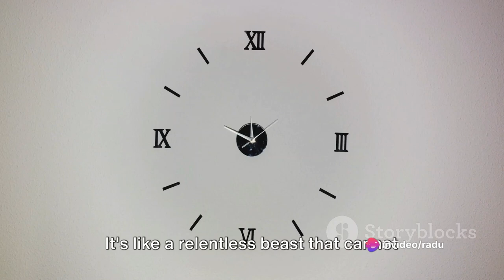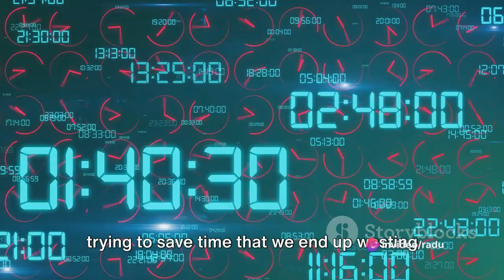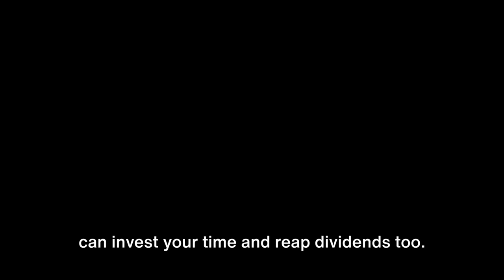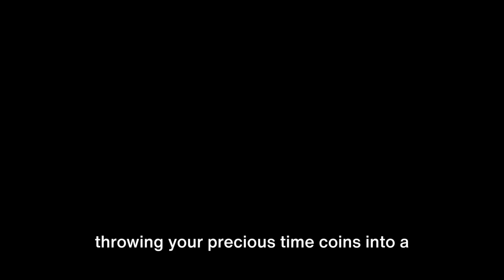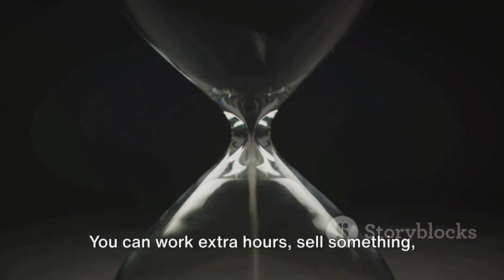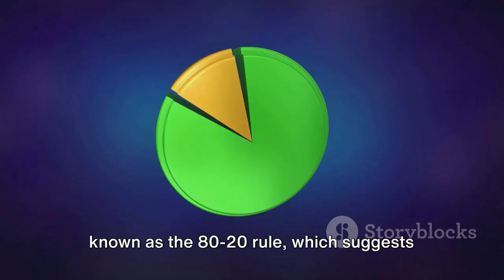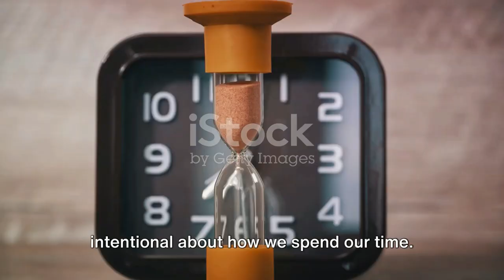Time is Cryptocurrency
Imagine that you can buy everything you want with time. Passioned about Cryptocurrency? Well, now, imagine time is Cryptocurrency and you can spend it, use it and multiply it as you want. In fact it is all about how you spend the time, more speciffically, how efficient you are when spending it.
Furthermore, this video, this lecture is more about how you can use the time efficient when you want to get more cryptocurrency and digital coins. Most of the people get lost in the vast Crypto Empire, and they lost the most precius and valuable currency: TIME.
Join me in this realm of time.